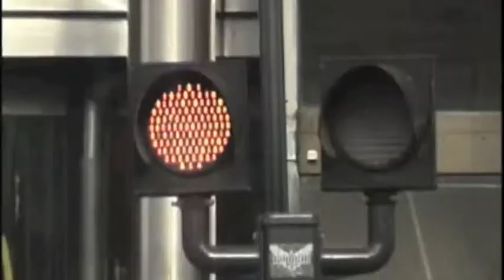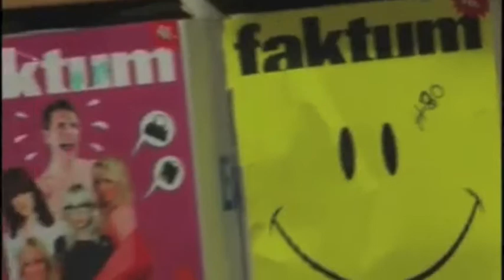Hemlöshet av Ellen Ivarsson